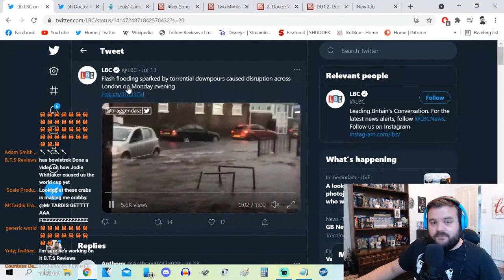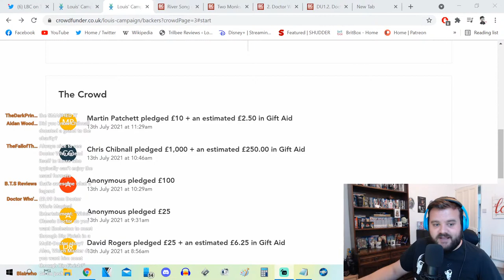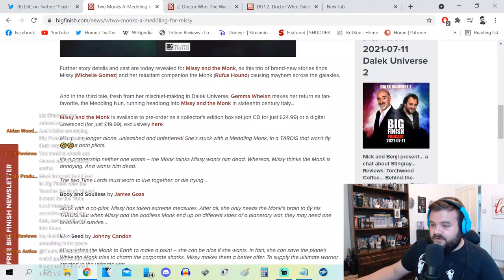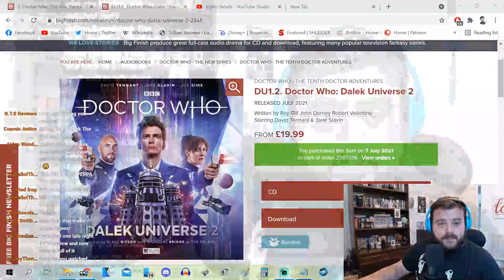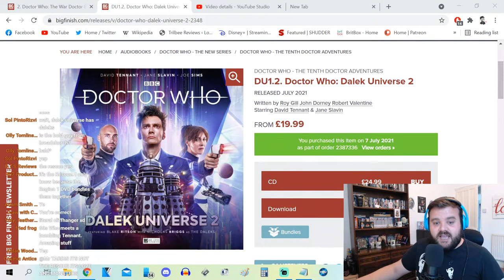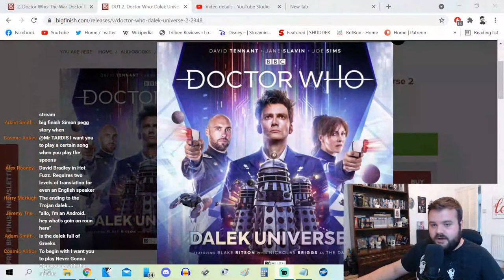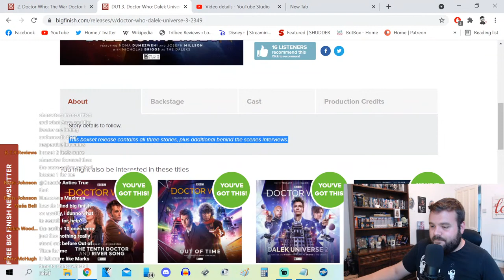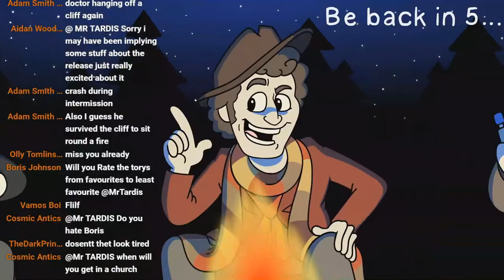Doctor Who News LIVESTREAM: Dalek Universe 2 + News Round-Up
Let's take things down a notch this week just so the stream doesn't crash 3 times. We're gonna break down lots of smaller 'Doctor Who' news stories from this past week, review the epic 10th Doctor saga 'Dalek Universe 2' from Big Finish and then have a Q&A with chat!